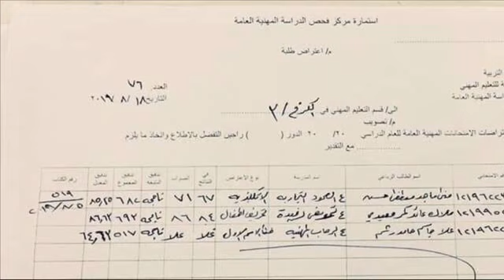اعتراضات تربية الكرخ الثالثة السادس المهني الدور الاول 2018-2019 - الاسم اللي مموجود مطابق يعني